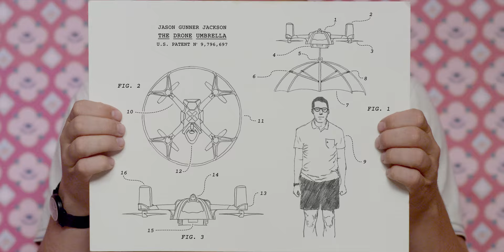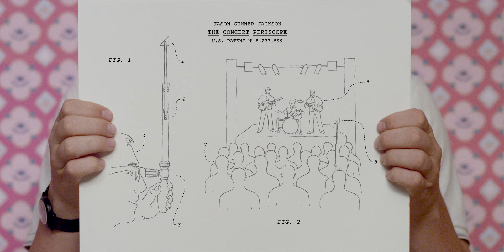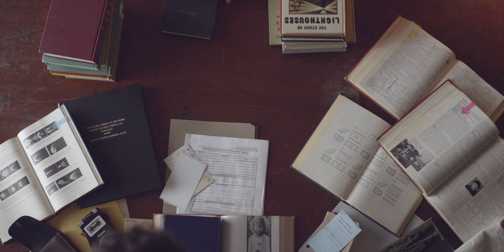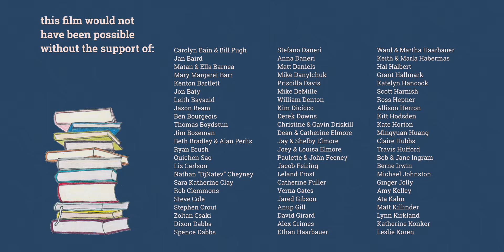Gunner Jackson - Chapter Nº 1 - Library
Gunner Jackson, self-proclaimed inventor and conspiracy realist, works to finish up a patent application at the library, but is distracted by an unwelcome admirer.

HollyShorts Film Festival (WINNER - Best Web Series)
Orlando Film Festival (WINNER - Best Web Series)
Rhode Island International Film Festival (WINNER - Best Web Series)
Oxford Film Festival (WINNER - Special Jury Prize for Acting)
Endless Mountains Film Festival (WINNER - Best Short, Best Comedy Short, Best Actor, Best Director)

Written & Directed by Christian Strevy

The Players:
Christian Strevy as Gunner Jackson
Abby Rain Heiser as Deet
Nikiya Palombi as L.B. Duloc
Ward Haarbauer as Hugo Vasquez
David Girard as Jesse Jackson
Tripp Windham as Library Patron

Executive Producers: David & Debi Strevy, Georgia "Gam" Strevy, Deb St. John, Bill Pugh & Carolyn Bain, Jason Beam, Mike DeMille

Producers: Julie St. John, Leslie Koren, Christian Strevy
Associate Producers: Jaad Asante, Chad Blevins, Sammi Begelman

Director of Photography: Shahin Izadi

Script Supervisor: Alyssa Pearson

1st AD: Mingyuan Huang
2nd AD: Jaad Asante

1st AC: Chris Murray
2nd AC: James Del Brocco
DIT: Iris Devins, Doris Lin
Steadicam Operator: Brandon Watz
Set Photographer: Mike Williams

Editor: Christian Strevy
Consulting Editors: Joe Lee, Shahin Izadi

Production Design: Julie St. John
Art Direction: Julie St. John, Lenore Romas

Hair & Makeup: Tika Von Mehren

Sound Recordist: Jared Gibson
2nd Sound: Jacob Feiring
Composer: Dean Elmore
Sound Mixer: Ben Adamson

Gaffer: Zachary Van Heel, Paul Hinson
Grips: Ban Brennan, Dylan Wallace, Padriac Terry, Melissa Dabback, Jamel Northern, Conor O'Mara, Brian Hall

Catering & Craft Services: Debi Strevy, Jan Baird, Randy Strevy